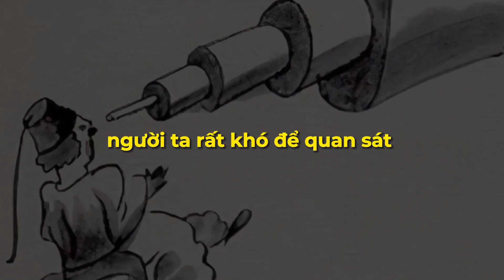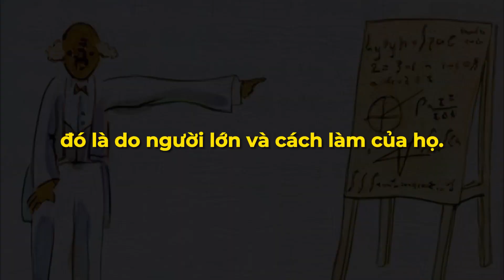HOÀNG TỬ BÉ - Antoine de Saint-Exupéry | Chương 4 - phần 1 | Moly Audio Book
Chương 4 của "Hoàng Tử Bé" mở đầu với sự phát hiện kỳ diệu của người phi công về nguồn gốc thực sự của Hoàng Tử Bé.
Tác giả mô tả rất sinh động về những dấu hiệu và chứng cứ khiến ông tin rằng Hoàng Tử Bé thực sự tồn tại. Từ những đặc điểm độc đáo của hành tinh đến những chi tiết về cuộc gặp gỡ của ông với Hoàng Tử Bé, tất cả được mô tả một cách tinh tế và cảm xúc.